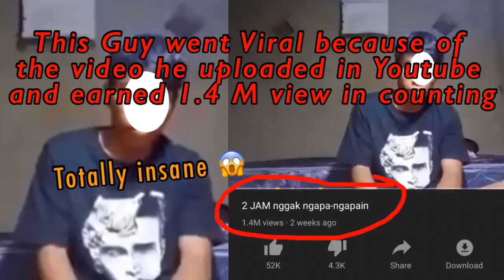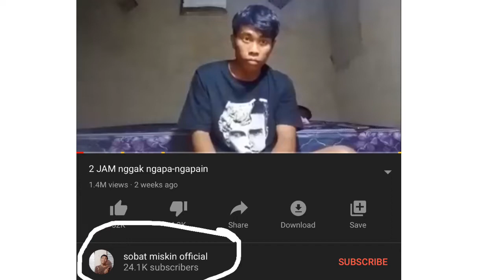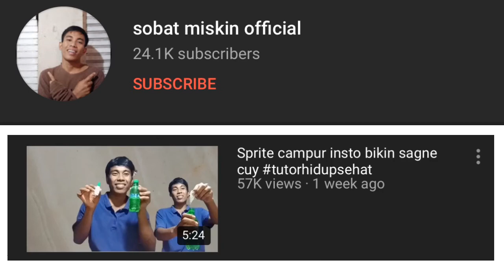2 JAM nggak ngapa ngapain | 2 Hrs sa Harap ng Kamera | Sarap Noypi